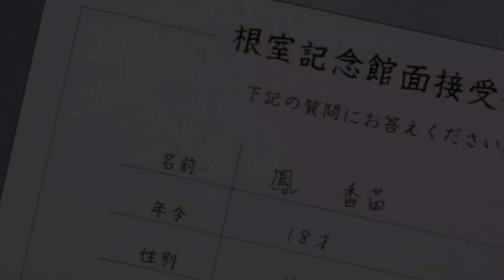Revolutionary girl Utena - 'Black out days'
This AMV is dedicated to the arch of the black rose. Since there are people who like it a lot, respectively, minor characters are already revealed in this arch, such as:
Utena best friend is Wakaba
Miki's Sister - Kozue
Former krashiha Juri - Shiori
Personal Assistant Nanami - Tsuwabuki
Akio - Kanae daughter - in - law
Three of Nanami's wards. One of them is Keiko.

I once did a separate AMV about the saga of the "Black Rose" from the very first videos. But here, mostly flashes not only the series from the "Black Rose", but also the Akio arch, and the arch of the "End of the World".